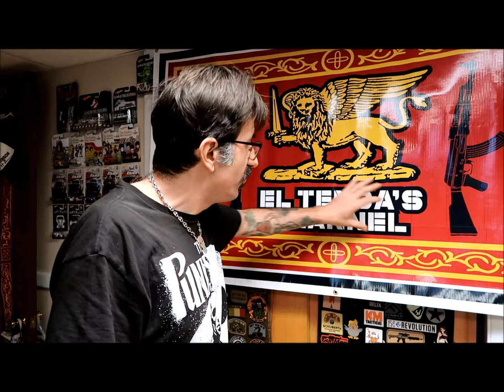new banner and stickers by A Sign Store and more..